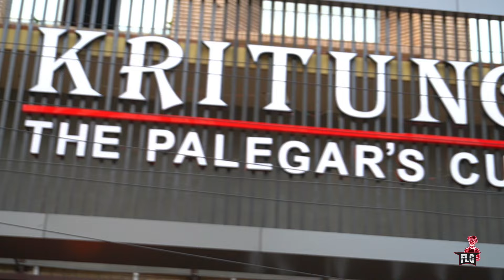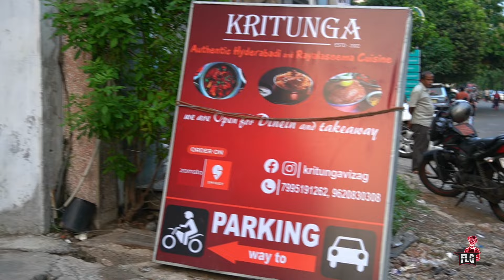రాయలసీమ రుచులు || Kritunga Restaurant Diamond Park In Vizag || Food Lovers Gang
Hello Guys, now we are in the famous Kritunga Restaurant which was started in Vizag . Today in our video, from our FLG family a subscriber and his friend were invited to taste the Palegars cuisine.
The Palegars Cuisine is now in our Vizag city. Let us now enjoy the  Rayalaseema Ruchulu Raagi sankati, Chicken Sankati and also the authenticated Dum Biryani  and many more dishes.. One of the attractions here is the serving staff will be serving the food dressed up in traditional attire 'panchakattu' (dhoti). Visit Kritunga to feel the freshness.
Will b back with much more amazing videos.
రాయలసీమ రుచులు  Kritunga Restaurant In Vizag

Raagi Mudda - 100₹
Kritunga Chicken Biryani - 270₹
Kritunga Kodi Sangati - 280₹
Fish Apolo - 300₹
Kurnool Fride Wings - 300₹
NatuKodi Pulusu - 320₹
Mutton Fry Piece Biryani  - 370₹

Address  - Line, Sagar Nagar, Dwaraka Nagar, Diamond Park, Visakhapatnam, Andhra Pradesh
Google Location  - 📍Kritunga - The Palegars cuisine